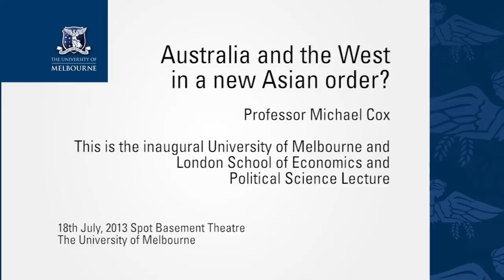Australia and the West in a new Asian order?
The past decade has seen one of the great transformations of modern times: a shifting of the axis of the world economy away from the Atlantic towards Asia in which the centre of world power has moved away from a declining West to a rising China. Or so we have been informed.

Writers like Fareed Zakaria have talked openly of a new post-American world in the making, others of the West facing an inexorable decline in which new non-western actors will play an ever-greater role in shaping the international politics of the 21st century. But how far have these processes gone? Is it true to say that the 21st century will be 'Asian'? And will China one day 'rule the world'?

In this fascinating public lecture, Professor Michael Cox will challenge prevailing opinion, suggesting that in the rush to embrace change we often overlook the many things in the world of power which remain very much the same.

This is the inaugural University of Melbourne and London School of Economics and Political Science Lecture.